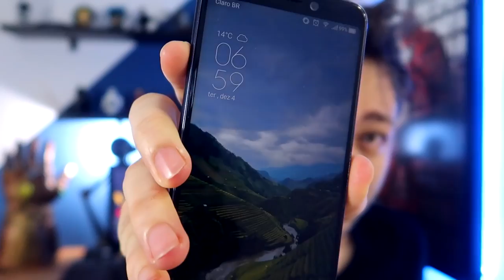CAPITÃ MARVEL TRAILER 2 OFICIAL LEGENDADO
VEJA NESSE VÍDEO A REAÇÃO AO SEGUNDO TRAILER OFICIAL DE CAPITÃ MARVEL LEGENDADO QUE ACABOU DE SAIR COM CENAS INÉDITAS DO FILME E EM BREVE TODAS AS CURIOSIDADES E SEGREDOS E REFERENCIAS DO FILME DA CAPITÃ MARVEL QUE VOCÊ AINDA NÃO VIU

COMPRE NA LOJA OFICIAL DO NERD LAND!

ENCONTRE E SIGA O NERD LAND POR AÍ
GABRIEL: